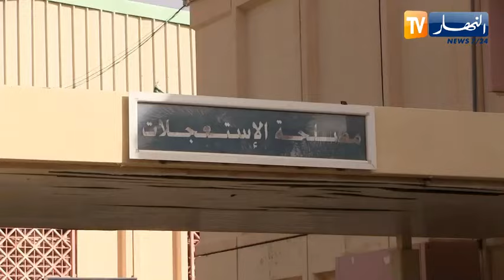صحة : الجزائر خالية من أي إصابات محلية .. الملاريا ليس معديا